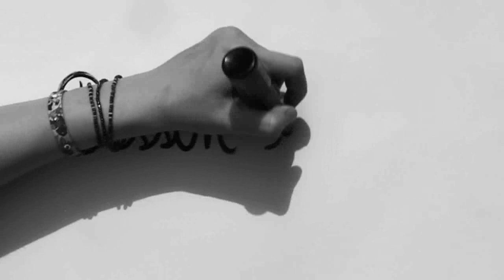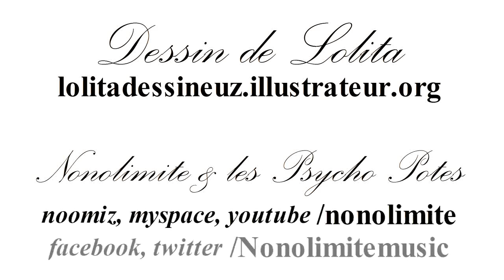NONOLIMITE & les PSYCHO POTES : Accord Parfait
NONOLIMITE & les PSYCHO POTES.
Accord Parfait.
Dessin: LOLITA.
Compositeur-Auteur : NONOLIMITE
Editeur : LALOULINE EDITIONS
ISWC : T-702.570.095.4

PAROLES:
Tous les sourires que tu accordes à ce monde
Qui ne te les rendent pas à sa juste valeur
Me rendent heureux en ces moments si sombres
Et grâce à toi, je fais survivre mon cœur.
Tu illumines mes jours et dans ton ombre
Je cherche les coups de soleil d'une âme sœur.
Qui ne vient pas mais tu me soutiens, ma belle blonde
Merci car je me sens plus fort à l'intérieur.

Ne me dis pas je t'aime
Mais tu me le dis quand même
Ça ne sera plus jamais pareil
Je connais une merveille

Toutes tes grimaces ne te rendent pas immonde
Tu es et resteras pour toujours une lueur
Et tant heureux que ton prince écrive ton conte
Rien n'est plus important pour nous que ton bonheur
Je ne faiblirais pas au bout du compte
Car tu es la preuve qu'il faut vaincre ses peurs
Celle de perdre est un orage qui gronde
Tu es et resteras pour toujours ma petite sœur.